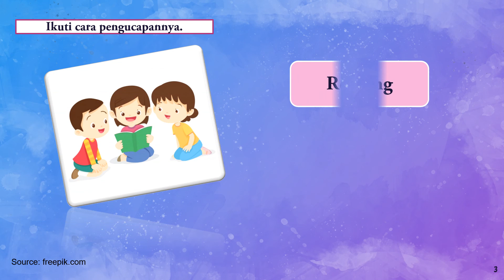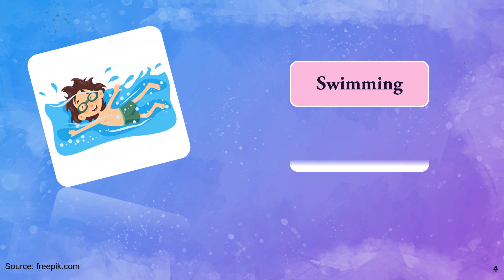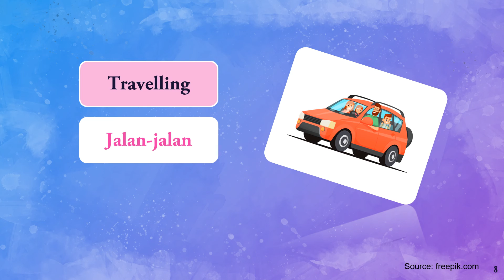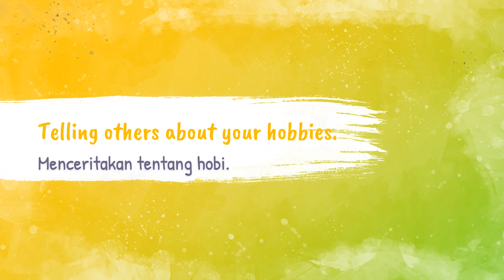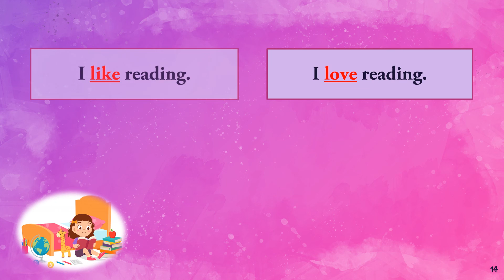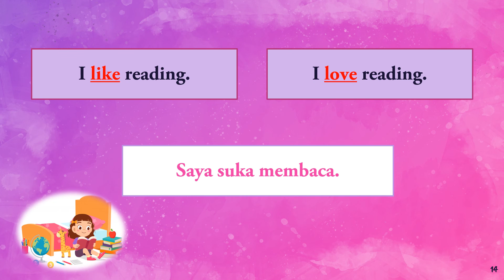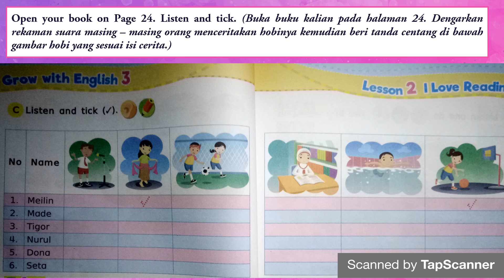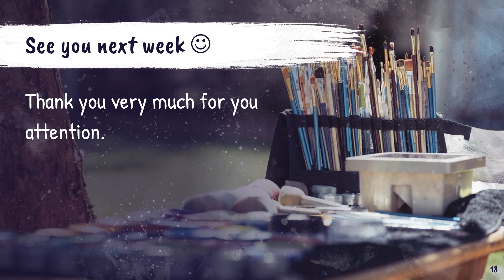Video Pembelajaran Bahasa Inggris Kelas 3 Lesson 2 "I Love Reading" Part 1- SDM Pajangan 2